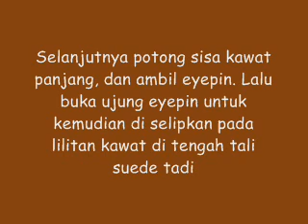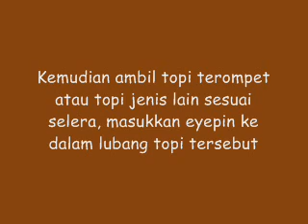Cara Mudah Membuat Anting Sendiri